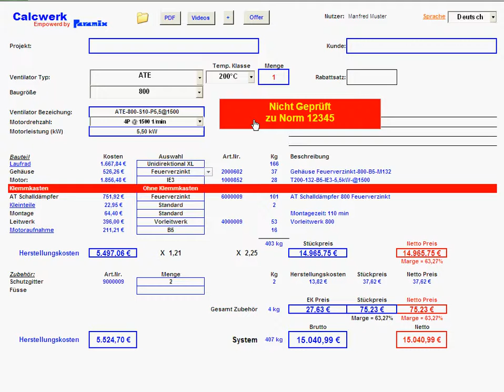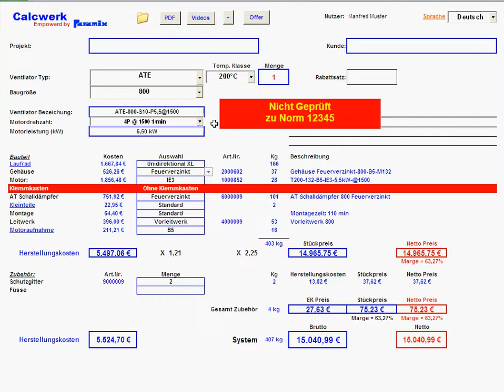Warnungen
Warnungen in Calcwerk